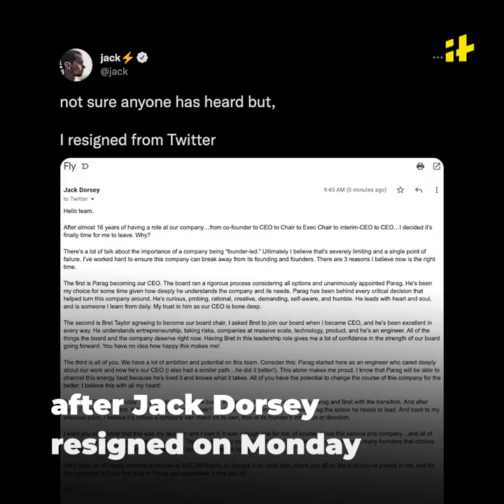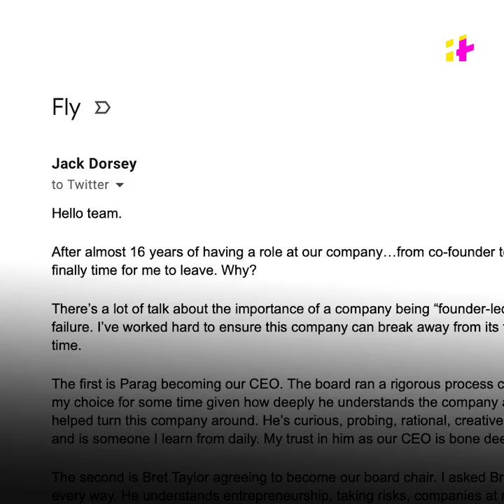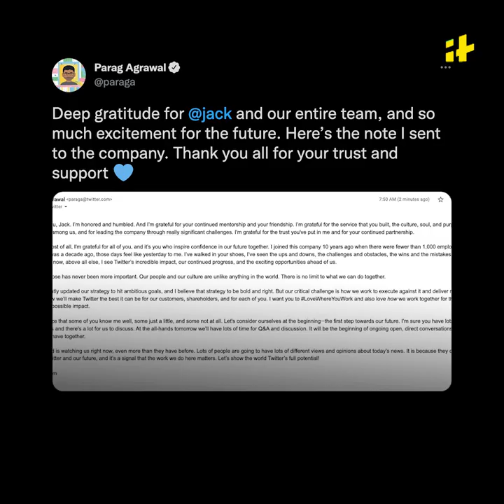Who’s Parag Agrawal, Twitter’s New CEO?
Parag Agrawal is the new CEO of Twitter after Jack Dorsey resigned on Monday. So who is Parag Agrawal? Like another big Indian-origin tech CEO, we are talking about Sundar Pichai at Google Parag is also from IIT.